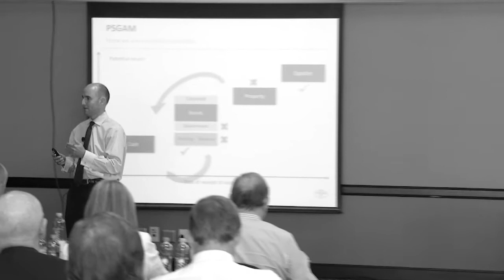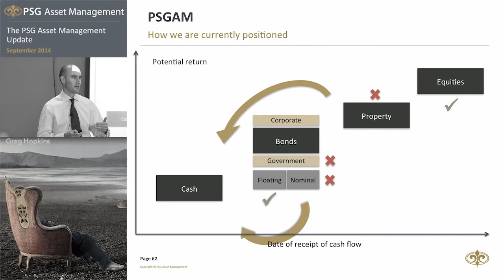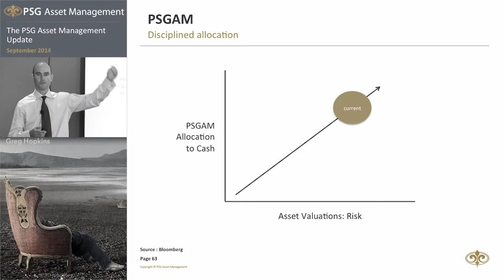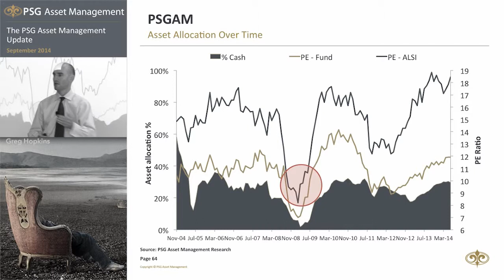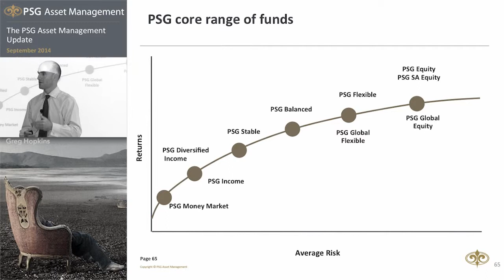The PSG Asset Management Update September 2014 04 of 04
Greg Hopkins, Chief Investment Officer of PSG Asset Management looks at what has been shared, ties the various parts together and provides a conclusion.